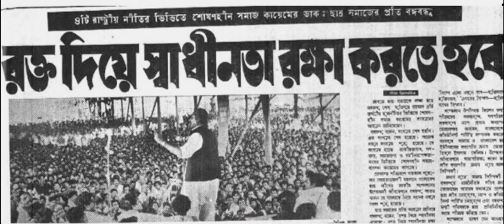TRAILER - ABINSHWAR (2024) | অবিনশ্বর | Fakhrul Arefeen Khan | Gorai Films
Abinshwar is releasing this 29th February only on @goraifilmsofficial!

A Film by Fakhrul Arefeen Khan & Team

"Abinshwar" is a heart-wrenching story of a man who sacrificed his life for the future of his country. The film follows the journey of Shaheed Dhirendranath Dutta, a Bengali lawyer and social activist, who was at the forefront of the language movement in East Pakistan. Dhirendranath Dutta's unwavering commitment to the cause of Bengali language and his relentless pursuit for independence sets the stage for an epic story of bravery, patriotism, and selflessness.